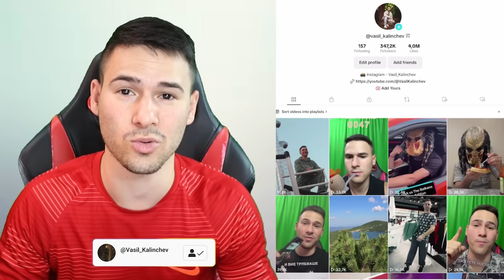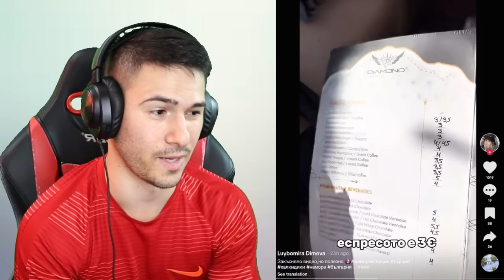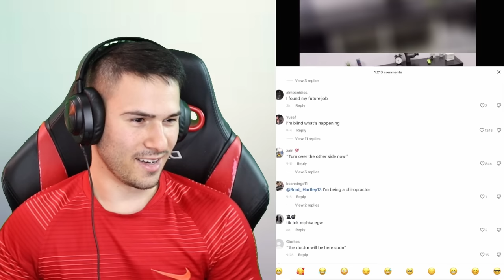МЕЧТАНАТА РАБОТА НА ВСЕКИ МЪЖ?!😱ТИК ТОК